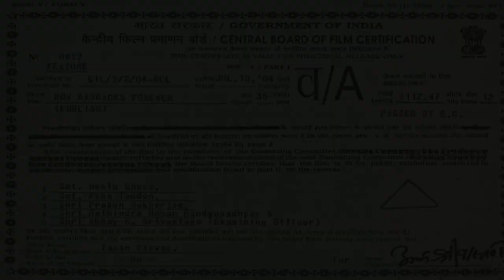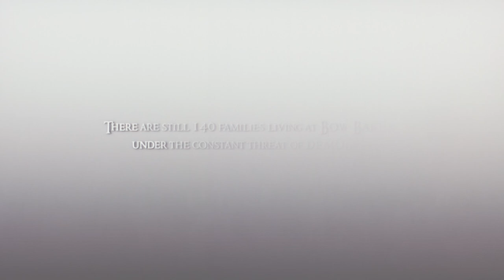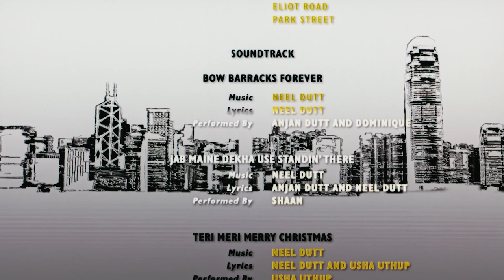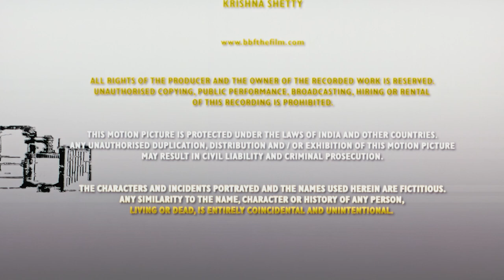BOW BARRACKS FOREVER | Full Bollywood Hindi Movie | Victor Banerjee, Lilette Dubey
The film is about the disaster of the human spirit. It is not easy to fight back the march of progress. Progress brings with it change, often painful, that breaks continuity and destroys the tradition, history, power, and passion of communities that have lived and grown together over decades. Anjan Dutt's film captures the real-life story of a tiny, resolute Anglo-Indian community right in the heart of bustling north Kolkata trying desperately to keep alive its hopes, dreams, aspirations, and identity, as the world around them changes swiftly and tries to impose that change on them and their lives.